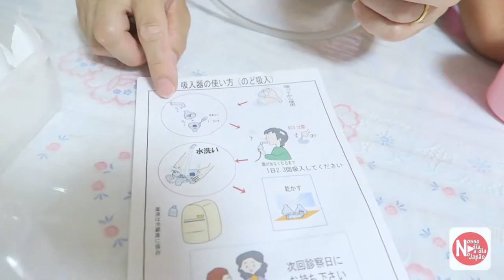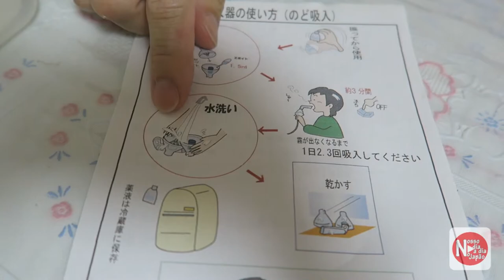Médico de Graça no Japão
☆☆☆☆ QUER TRABALHAR NO JAPÃO? ☆☆☆☆

☆ IMPORTANTE: Diga que veio pelo  ´´NOSSO DIA A DIA NO JAPÃO``

vlog, vlogger, youtuber, nossodiaadianojapao, Nosso Dia a Dia no Japao, curiosidades, Japão, Anninha e Yuna, médico, gratis, de graça, infantil, criança, doente, inalação, maquina, em casa, remedios,